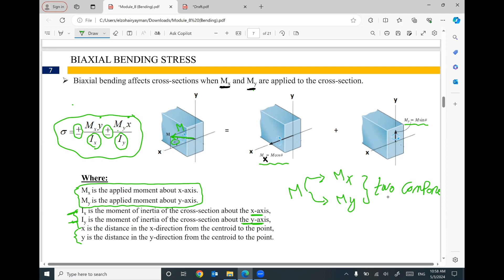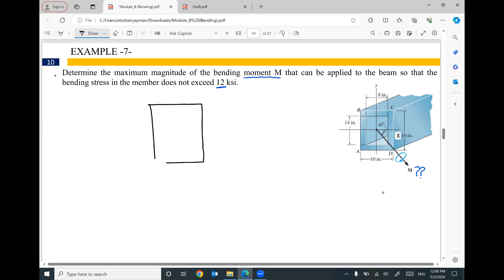Bending Stress part 2/3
The bending stress due to biaxial moment (Mx and My)